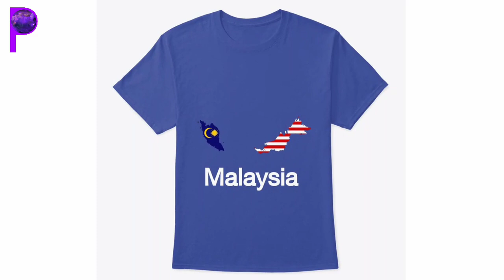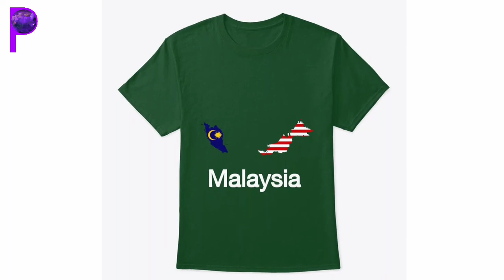t-shirt Malaysia men